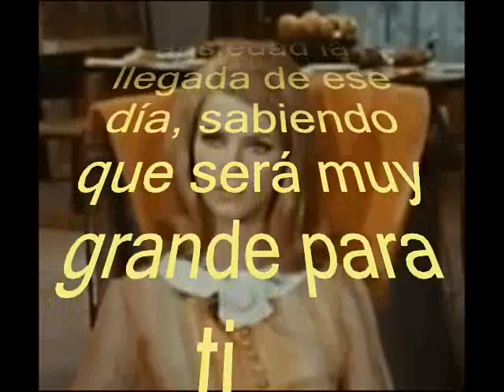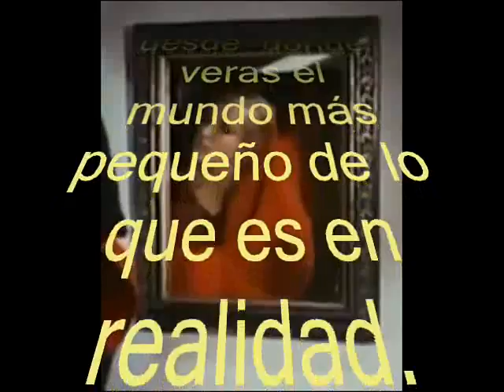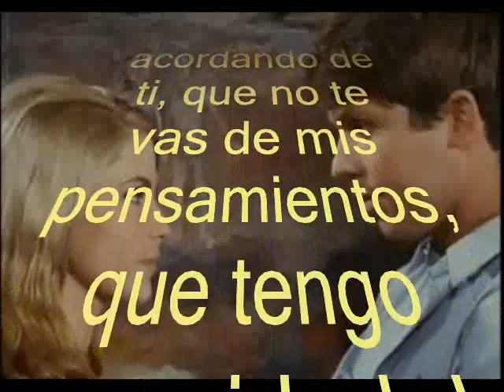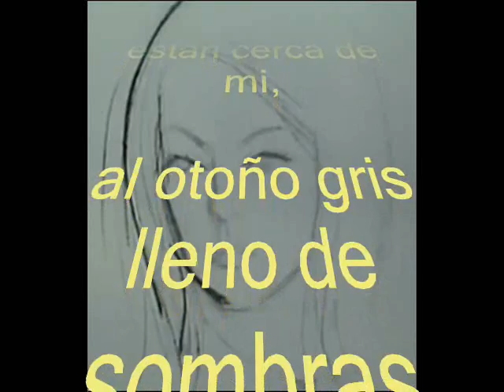LAURA (Cuando tu no estas)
Una noche de lluvia caminaba Raphael a su casa, cuando no muy lejos observó una chica rubia que se mojaba. Muy bella ella con sus vibrantes y profundos ojos verdes que apenas brillaban en la fría y oscura noche. Laura. Ella por quien Raphael no volvería a ser el mismo. Laura, tierna, preciosa, como el sol ¡Misteriosa, callada y quizás también sola.  Fueron pocos los encuentros de esta noble y joven pareja. Pero Raphael quedó impregnado de su fantasía.  Laura se fue, cuando apenas llegaba. La preciosa rubia le escribió a su Raphael y en esas letras también le dejó su alma.
Que historia tan bella: CUANDO TU NO ESTAS. Una de las canciones joyas de la corona del grandísimo RAPHAEL. Escrita por otro no  menos extraordinario, Manuel Alejandro.
Desfruten esta historia, contada con el sentimiento único, del más monumental de los grandes: RAPHAEL.
(Espero les agrade la presentación. Abrazos raphaelistas)